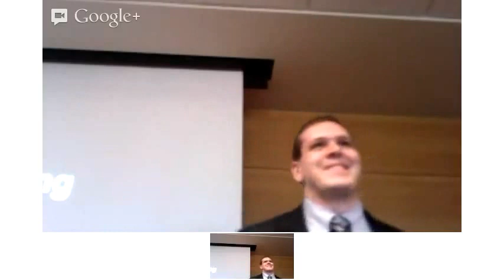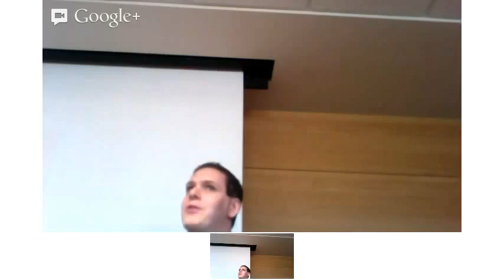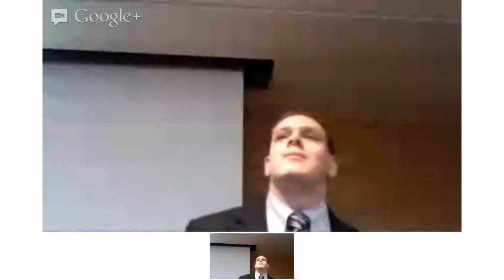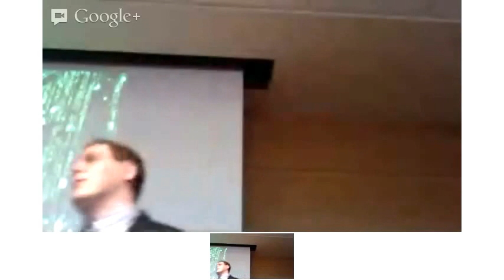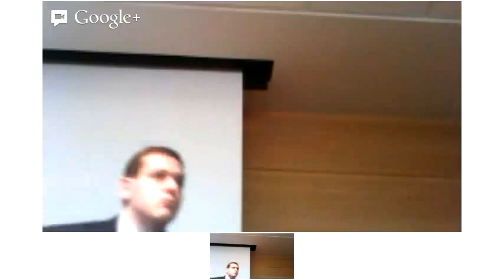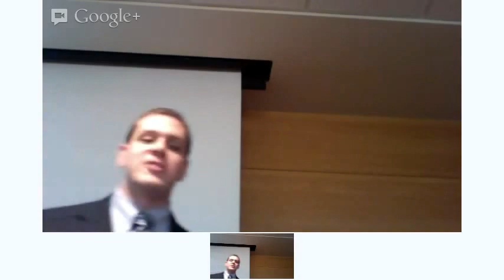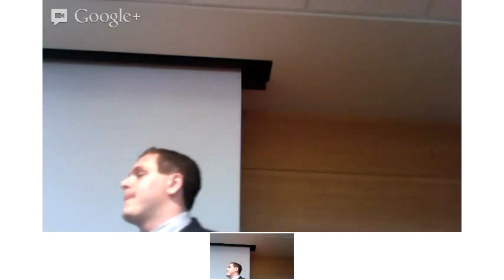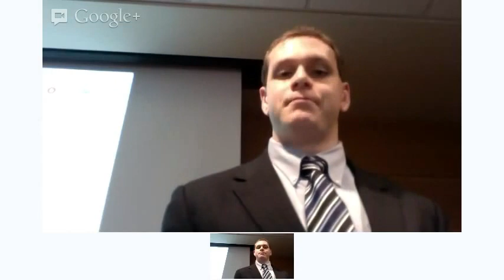Presentation at Michigan State University: Assisted Decision Making